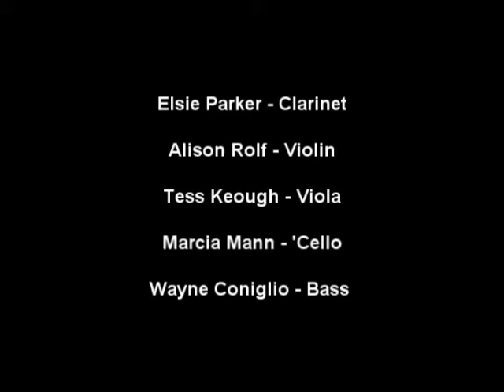The Crusell Quartet Perform Senora Chabuca Granda by Aldemero Romero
The Crusell Quartet perform Aldemero Romero's (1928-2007) "Señora Chabuca Granda".
Live in concert at The Tavern of Fine Arts in St Louis, Missouri, December 30, 2011.

Elsie Parker - Clarinet
Alison Rolf - Violin
Tess Keough - Viola
Marcia Mann - 'Cello
Wayne Coniglio - Bass and arrangement

produced by Wayne Coniglio for Eye-full Tower Records.
AEA stereo ribbon mic designed by Wes Dooley, Millennia HV3c Mic Preamp